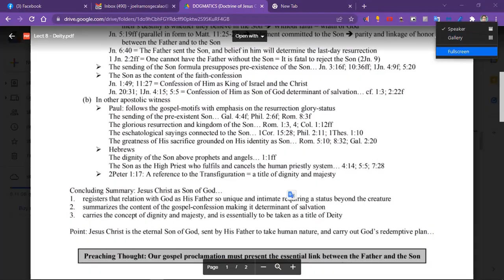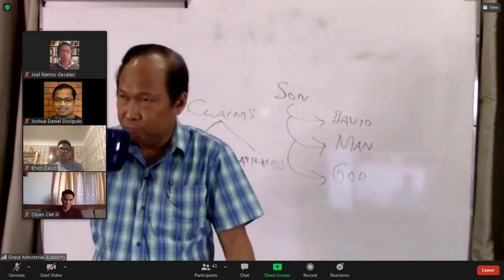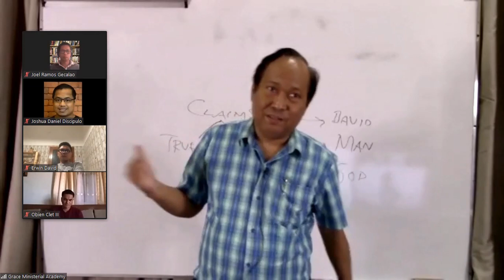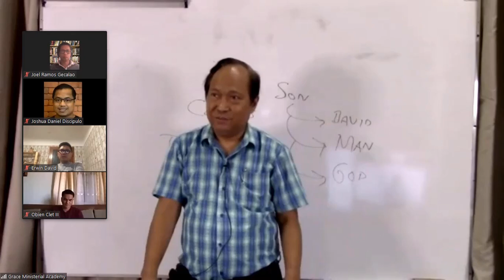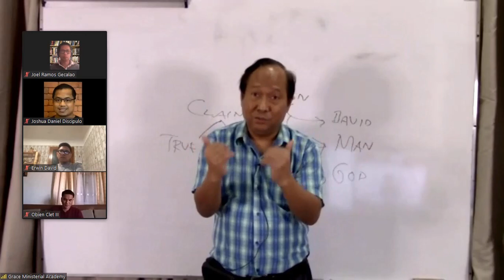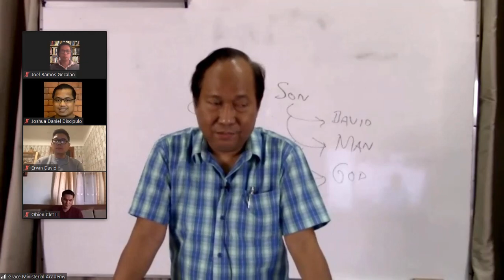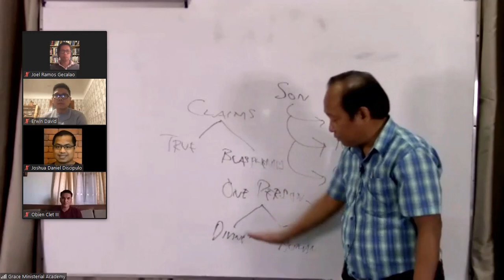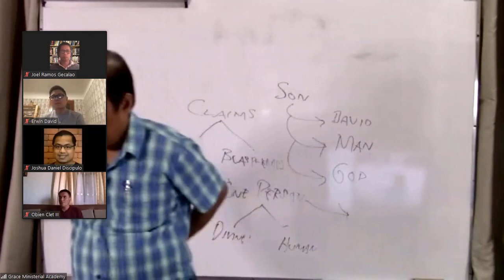Do Not Compartmentalize the Natures of Christ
The dual nature of Jesus